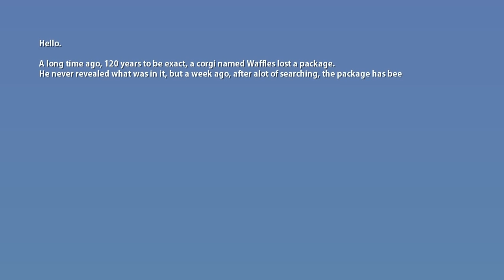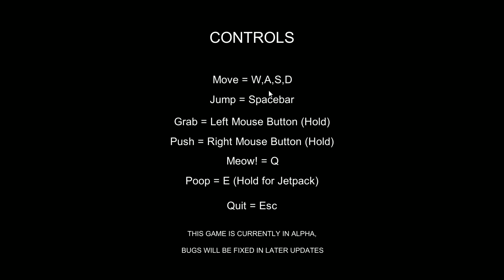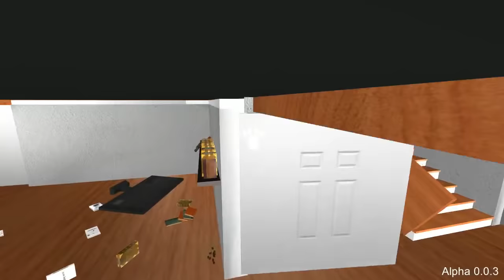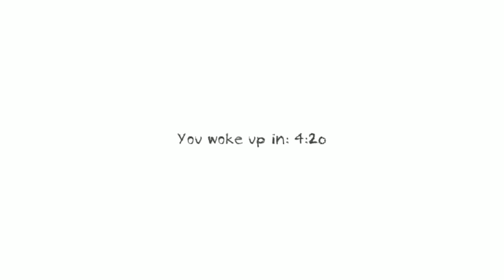[Vinesauce] Vinny - The Shit Show (part 1)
Vinny streams The Shit Show for PC live on Vinesauce!
Twitch Livestream of The Shit Show! This is a series of shitty video games for PC, the stream was recorded/edited by Vappyvap (Vappyvap88).

0:35
0:58 - Amazing Truck
2:37 - Cat Simulator
4:08 - Dodgecraft
4:50 - Dungeon Nightmares
10:23 - Dungeon Nightmares 2
31:38 - Elder Simulator
35:54 - Five Nights at Treasure Island
40:15 - Muddy Heights (Poop Drop)
46:58 - OverPowered
48:59 - PewDiePie's Paradise Island
50:48 - Phobophobia
53:28 - Roll
55:11 - Shi No Ouhi
56:35 - Shrink Simulator
59:28 - Super Mario Bros. NES Game & Builder
1:00:20 - Snake Remake
1:01:19 - Super Ultra Drunk Fighting Arcade Simulator QWOP Edition XXX Plus BETA (Unstable)
1:03:07 - Super Wolfenstein HD
1:14:06 - YouTube Simulator 2014
1:20:06 - Zombie Trouble
1:23:01 - The YouTube Poop World
1:23:37 - Twerk Simulator HD
1:24:59 - When Pigs Fly
1:29:20 - Where Is My Hammer
1:32:54 - You Don't Know the Half of It: Fins of the Father